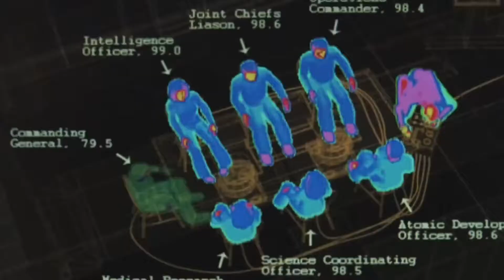The Hills Have Eyes 2 (2007) Trailer Full HD